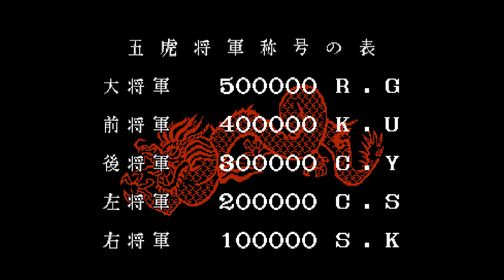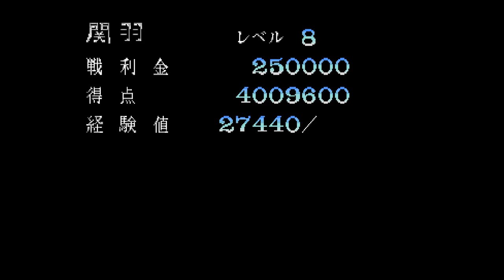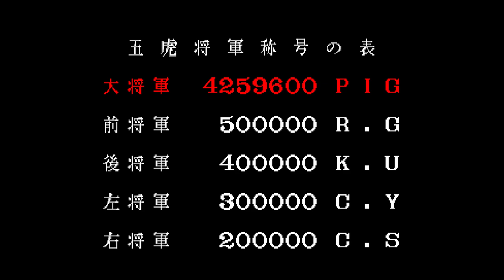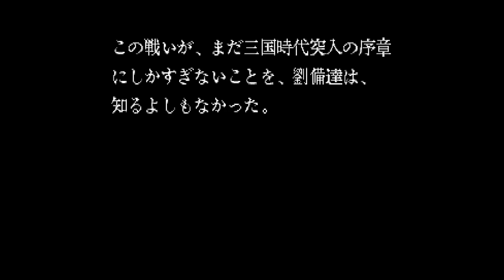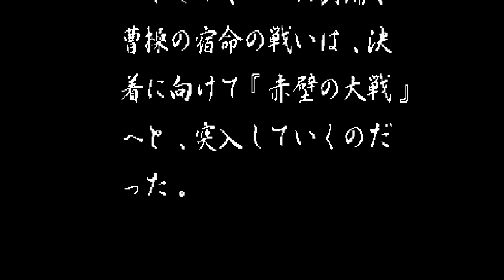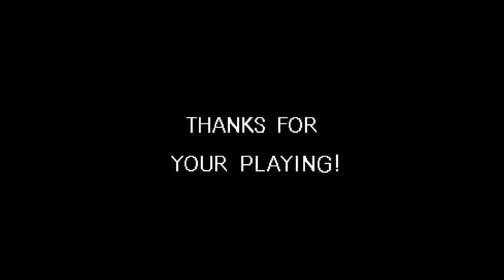TENCHI O KURAU (天地を喰らう). [PC Engine SUPER CD-ROM - NEC AVENUE / CAPCOM]. (1994). ALL.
.Dynasty Wars. - CAPCOM.
.Played By PiE. - "December 21st, 2022".
.PiE.Says. - "A Crap Conversion of the Arcade game. Capcom's Chinese themed mounted scrolling beat 'em up is rubbish., Hit boxes be DAMNED".